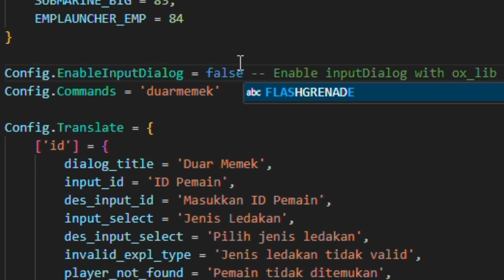[STANDALONE] GUSTI DUARMEMEK | FREE | GTA V ROLEPLAY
Script Gusti Duarmemek ini saya buat untuk bersenang-senang saja, dan saya mendapatkan ide dari salah satu konten kreator yang menggunakan sistem ngetroll dengan meledakkan diri sendiri

Fitur :
• Add explosion to player
• Input dialog with ox_lib
• Commands

fivem,gtav,jelool,gusti,gusti agung,yanto,cosplay,script,free,esx,esx legacy,qbcore,standalone,download,development,gusti duarmemek